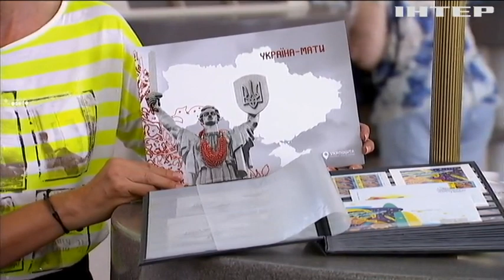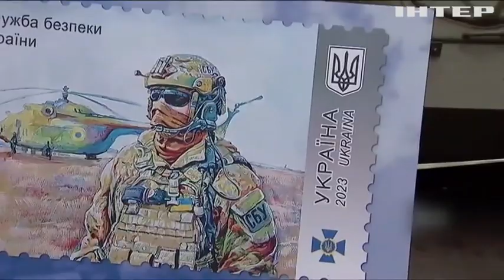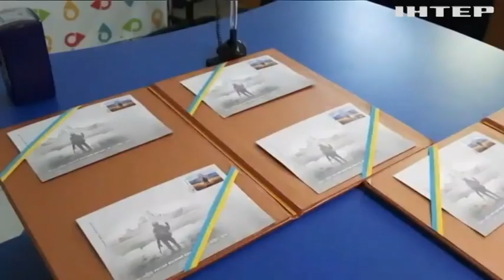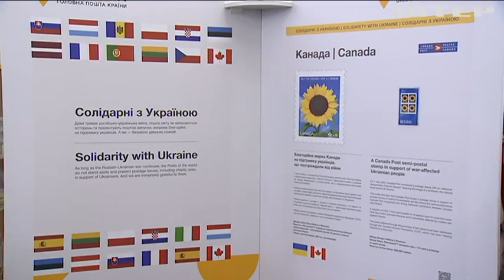"Укрпошта" анонсувала випуск нової марки "Україна-мати" до Дня Незалежності